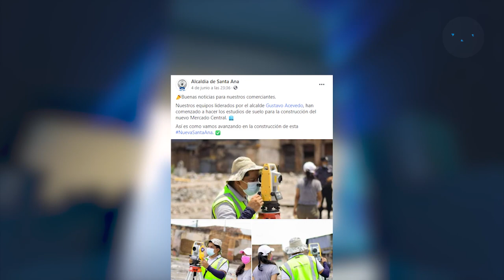Vendedores afectados por incendio en Santa Ana siguen sin recibir ayuda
Vendedores que se vieron afectados por el voraz incendio generado en Santa Ana el pasado 10 de marzo, continúan sin recibir apoyo de parte de la Alcaldía Municipal de ese municipio.

¡Visítenos!